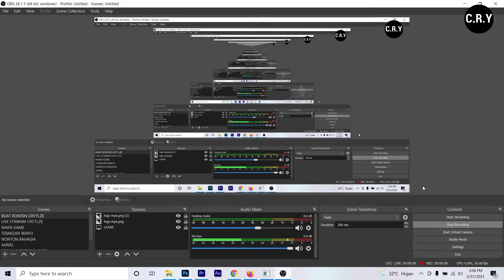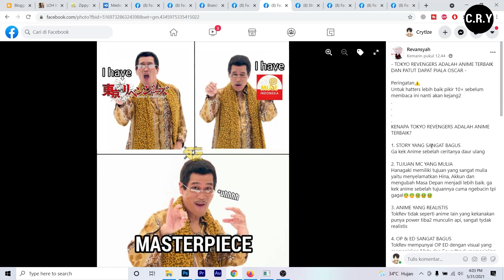INILAH ALASAN KENAPA TOKYO REVENGERS ANIME TERBAIK SEPANJANG MASA - Bukan versi Gwe tapi